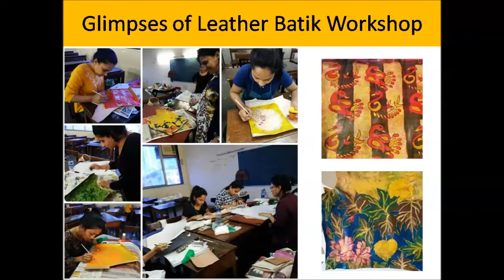Malavika Mandal Andrew's Creative Course - Leather Batik Workshop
In MMACC (Malavika Mandal Andrew's Creative Course), workshop means work home. Creativity has a power to reduce stress and it creates a creative identity/ status in the society/world. Creativity has no age limit. All the workshops are planned in such a way that participant can use the experience of the workshop at any time of their life and can work at home on their own. Any new product or sample can be developed independently without depending on others.
MMACC is into  Conducting & Organizing different types of industrial and traditional creative workshops/ demonstrations.

Visit the below mentioned link for more detail